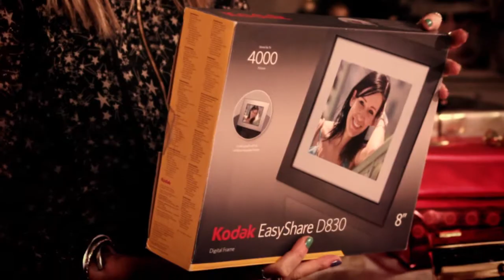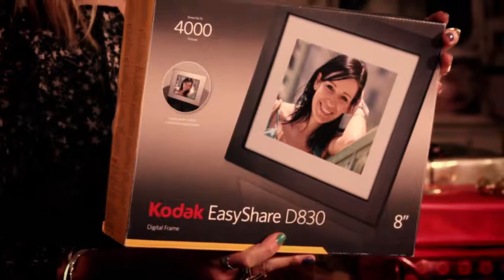Fearnes Christmas shopping list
Exo design produced two promotional videos with Fearne Cotton promoting her Christmas range.